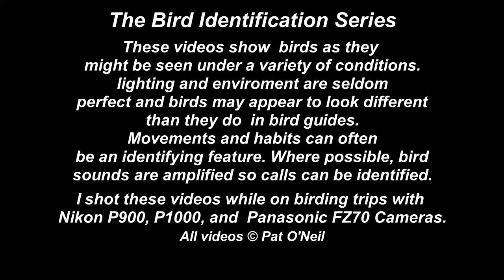Eastern Kingbird - Pat O'Neil Bird ID's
Eastern Kingbirds are migratory residents over most of the lower 48 from March through September, with the exception of the far west. They nest all the way into Canada and winter in Mexico, Central America, and Northern South America.they are slightly smaller than the Western, Couch's, and Cassin's  Kingbirds. Their range overlaps all three of those kingbirds.